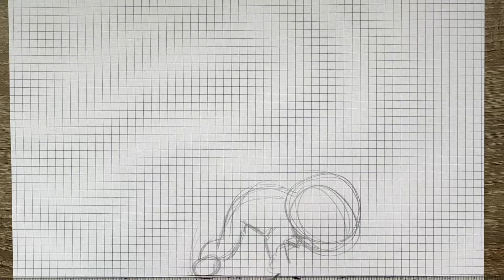Como Desenhar Naruto Kyubi - Pixel Art